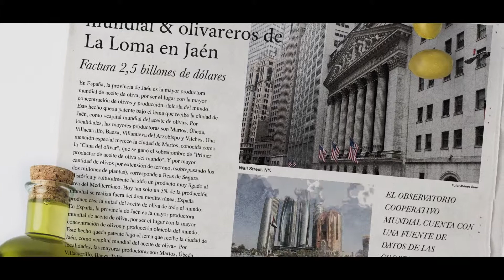Éxito económico | Cooperativas, juntos somos más fuertes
Cooperativas Agro-alimentarias de España es un modelo de éxito económico. El vídeo forma parte de la campaña "Juntos somos más fuertes", en colaboración con el Ministerio de Agricultura y Pesca, Alimentación y Medio Ambiente.